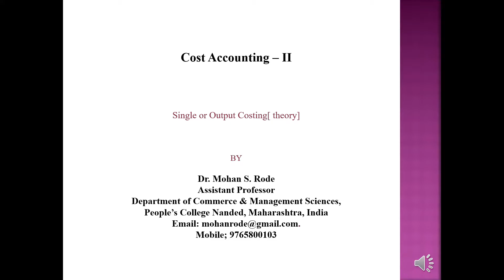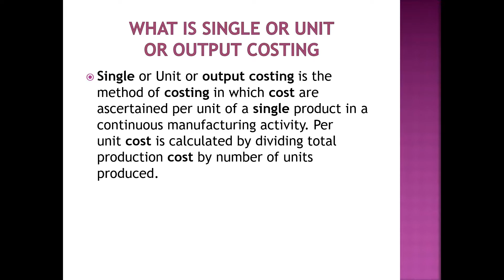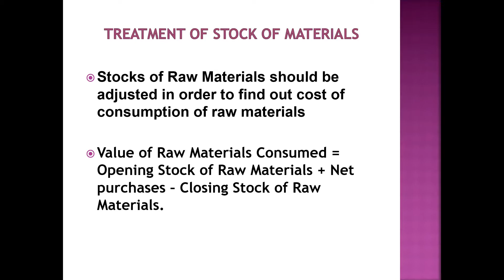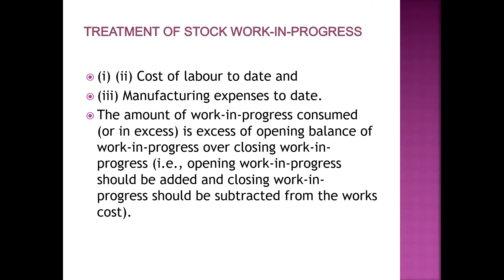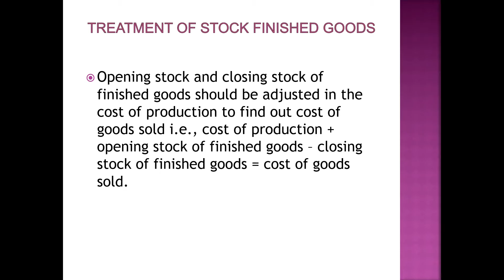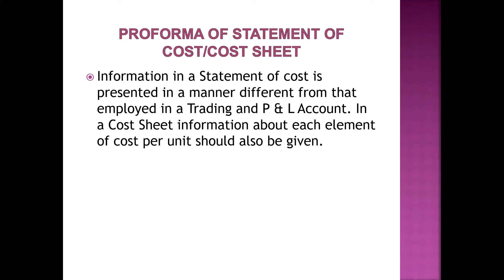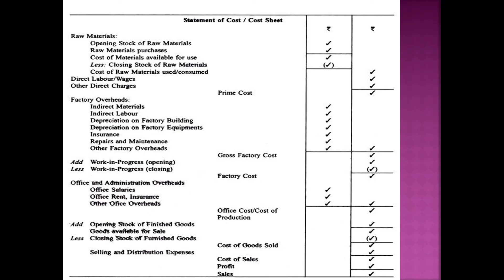B Com II SemIII Chap 2 Single or Output Costing Theory of Cost Sheet, Dr M S Rode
Chap 2 Single or Output Costing Theory of Cost Sheet